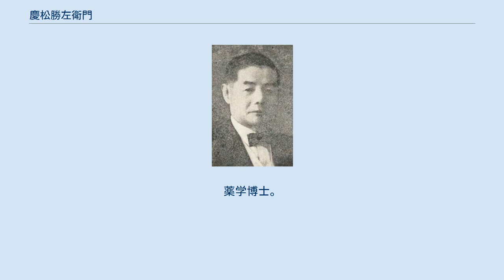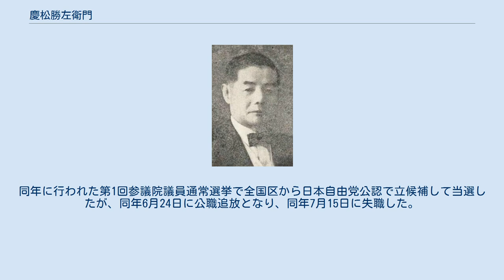慶松勝左衛門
慶松勝左衛門 慶松 勝左衛門（けいまつ しょうざえもん、前名・勝太郎、1876年（明治9年）9月21日 - 1954年（昭和29年）1月28日）は、日本の薬学者、政治家。
貴族院議員。
参議院議員（1期）。
正四位勲三等。
薬学博士。
 京都府出身。
1876年9月21日、京都二条烏丸の薬種街の慶松衛生堂にて生まれる。
先代勝左衛門の長男。
1901年、東京帝国大学医科大学薬学科卒業。
同年同大学の助手となる。
 その後東京衛生試験所技師、関東都督府中央試験所長、南満州鉄道中央試験所長を経て、1915年10月1日第一製薬の前身であるアーセミン商会を創業。
梅毒の治療薬である駆梅剤アーセミン®を発売した。
その後1922年東京帝国大学薬学科教授に就任した。
この他京都帝国大学講師も務めた。
戦時中には医薬品統制社長を務め、戦後の1946年7月に貴族院勅選議員に任じられ、交友倶楽部に所属し1947年5月2日の貴族院廃止まで在任した。
同年に行われた第1回参議院議員通常選挙で全国区から日本自由党公認で立候補して当選したが、同年6月24日に公職追放となり、同年7月15日に失職した。
この他日本薬剤師会会長も務めた。